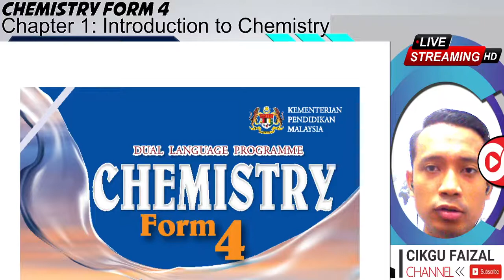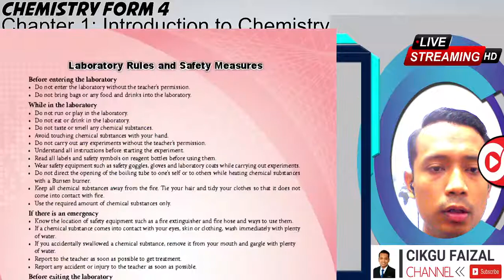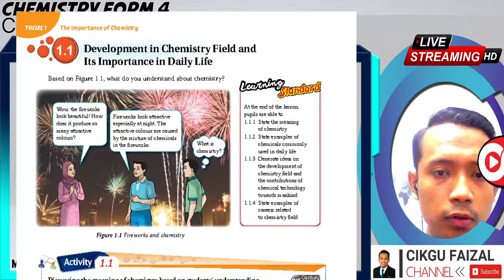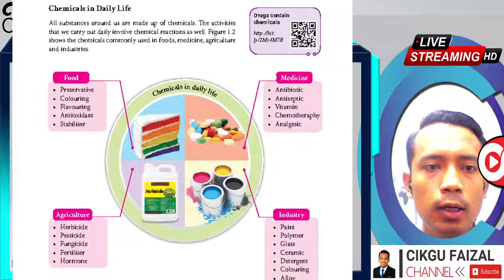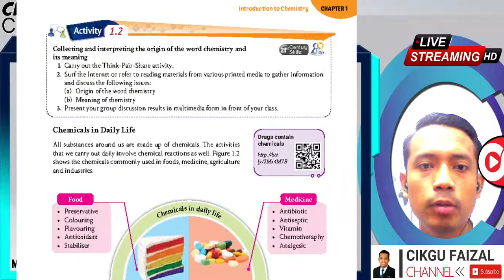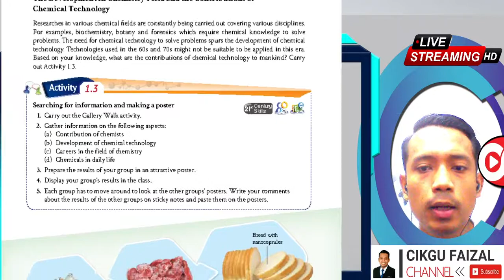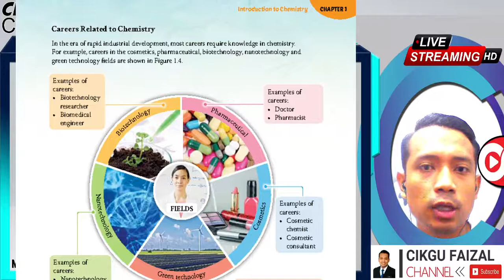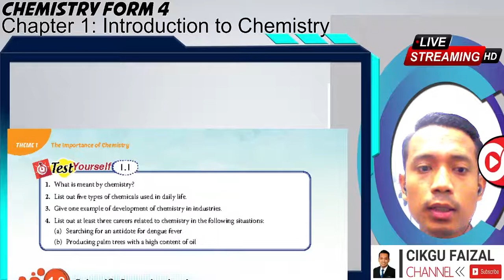Kimia Tingkatan 4 Bab 1 Pengenalan kepada Kimia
Layari
Untuk keterangan lebih lanjut.